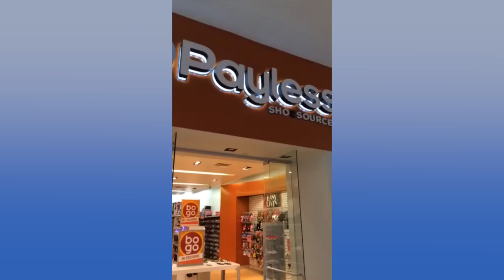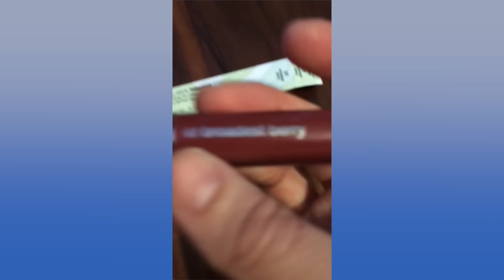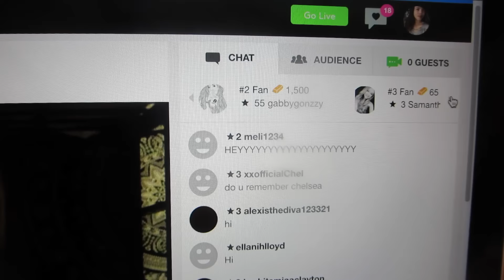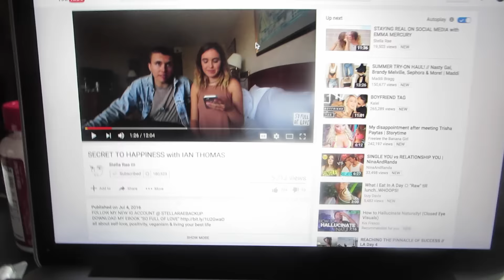VLOG: 7-4-16. {New Hair, Fireworks, and Saltine Challenge!}